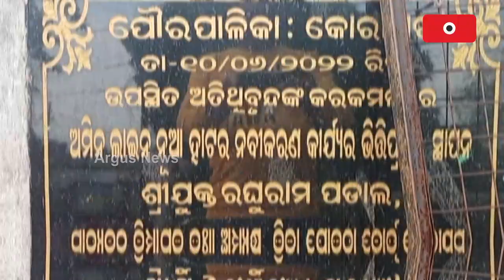Women Street Vendors In Koraput Struggle Due To Lack Of Vending Zone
Women Street Vendors In Koraput Struggle Due To Lack Of Vending Zones.